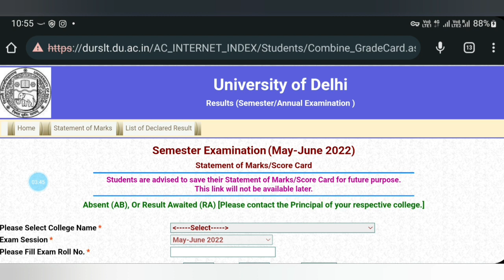SOL 2nd Semester Result Update for all Courses Students | 2nd Sem Result 2022 | 3rd Sem Admission ?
2nd Semester BA prog Result, Bcom hons Result, BA English Hons, BA Pol Science Hons
इस दिन आएगा Result
3rd Semester Admission 2022